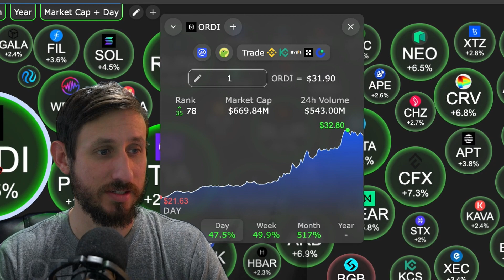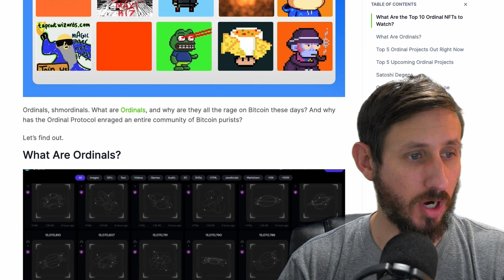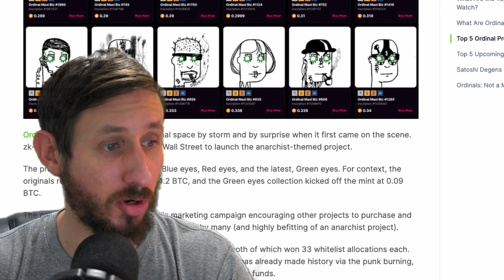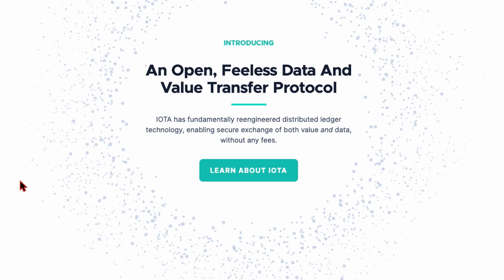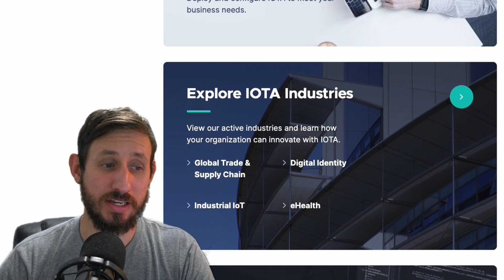Discover the Altcoins Generating Massive Gains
Looking to make some massive gains? In this video, we're going to reveal which altcoins are currently on the rise and which ones are worth looking in to.

Altcoins are a growing sector of the cryptocurrency market and if you're looking to make some serious gains, then this is the video for you. We'll reveal which altcoins are seeing massive gains and which ones are poised for huge success in the future. So what are you waiting for? Invest in some altcoins today!